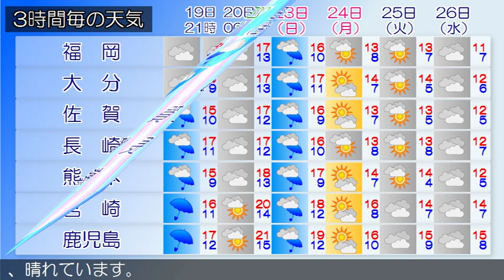2018/12/19 九州地方の天気予報 夕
福岡地方の沿岸の海域と、北九州地方の響灘では、２０日明け方から２０日昼前まで強風に注意してください。九州北部地方は、高気圧に覆われて晴れの所もありますが、気圧の谷の影響で概ね曇りとなっています。１９日の九州北部地方は、気圧の谷の影響により概ね曇りとなるでしょう。薩摩・大隅地方、種子島・屋久島地方では１９日まで、奄美地方では２０日まで、空気の乾燥による火の取り扱いに注意してください。九州南部は、概ね曇りとなっています。奄美地方は、晴れています。